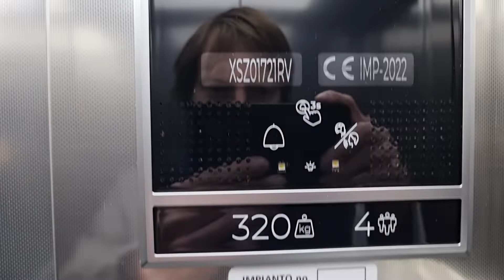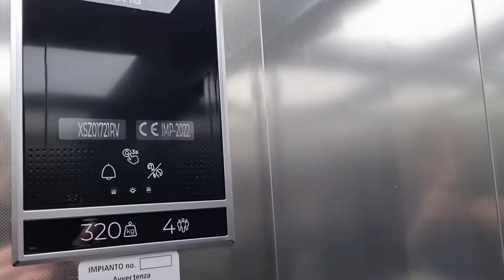Oh noooo very sad!! Its modernized!!! Aufzug Orona @Via Francesco Soave 5A, 6900 Lugano, Schweiz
Hier wurde im Sommer 2022 ein weiterer sehr schöner originaler Single Speed Schlieren Aufzug aus ende der 60er Jahren komplett modernisiert. Der neue Aufzug wurde nicht etwa von Schindler, AS Aufzüge oder OTIS gebaut, sondern vom spanischen Unternehmen Orona, welches in der Schweiz nicht allzu stark vertreten ist. Wie bei allen neuen Aufzügen ist auch dieser hier ein MRL und die Steuerung befindet sich in der 4. Etage neben dem Aufzug. Der ehemalige Maschinenraum ist wahrscheinlich im -1, welches nur mit Schlüssel zu erreichen ist. (Im alten Aufzug war diese Etage deaktiviert). Interessant ist auch, dass dieser Aufzug nun für 4 Personen  zugelassen sein sollte, während im alten Schlieren nur 3 Personen waren.

Marke: Orona
Kapazität: 4 Personen / 320 KG
Aufzugtyp: Personenaufzug
Bediente Stockwerke: 6 (-1*, 0, 1, 2, 3, 4)
Fixtures: 3G10
Baujahr: 2022
* = Dieses Stockwerk ist nur mit Schlüssel zu erreichen. (Locked-off)